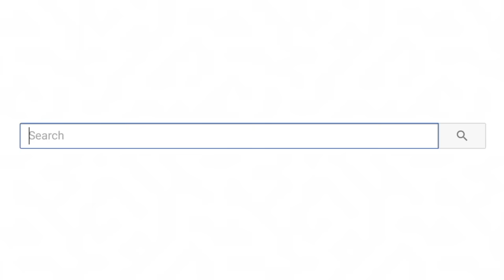people having a very BAD day on tiktok